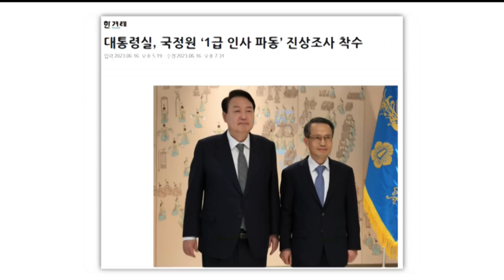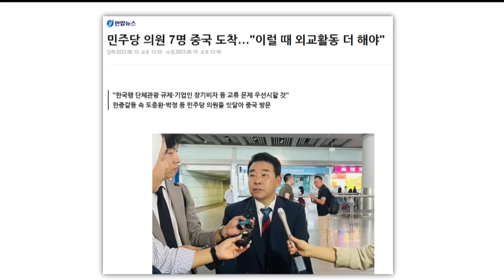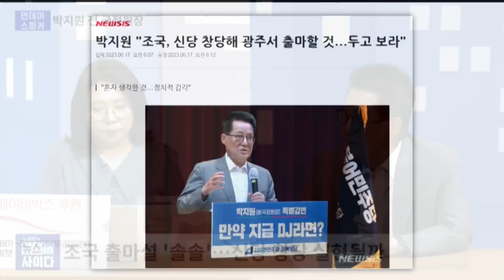[먼데이스피커] 박지원 "'조민 기소'는 일가족 학살, 조국 출마할 수밖에 없다"-"북 미사일 발사는 미국에 보내는 러브레터" [뉴스인사이다_0619(월)]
노영희의 뉴스인사이다 6월 19일 월요일 방송 클립 영상입니다.

♥ 먼데이 스피커-박지원 전 원장

국정원 인사파동 '일파만파'…신구 권력 갈등 확산
민주당 "국정원 파벌 싸움 벌이는 조폭인가" 비판
거듭되는 국정원 인사 논란…원인은?
北, 윤 대통령 주관 화력격멸 반발
대북 '확장억제' 강화…한미일 채널 구축 빨라지나
민주당, 잇따른 중국 방문…평가는?
민주당 中 방문에 국민의힘 "뇌물성 조공" 비판
조국 출마설 '솔솔'…신당 창당 실현될까
'친박계' 우병우‧최경환, 출마설…여당은 '부정적'

감사합니다.